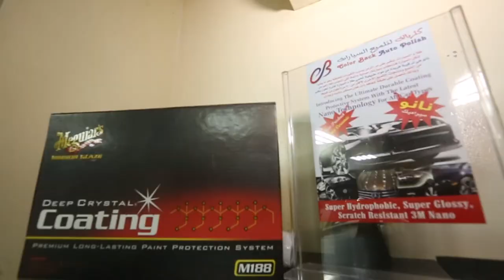Colorback auto repair & polish ads 2